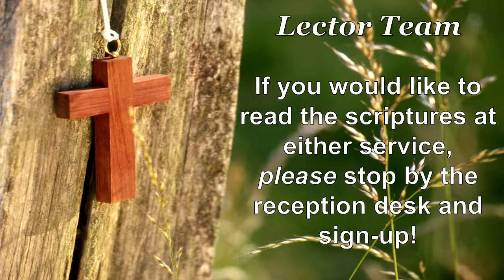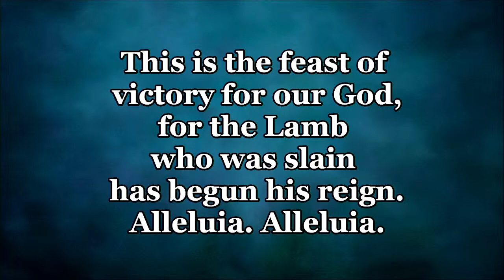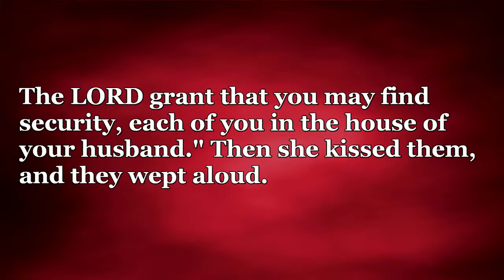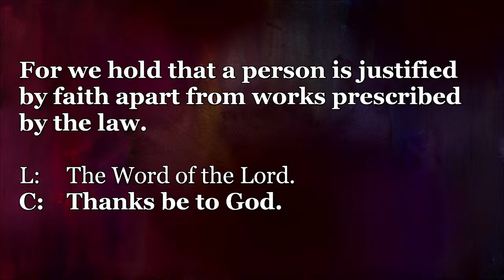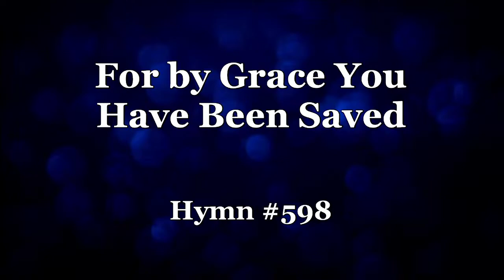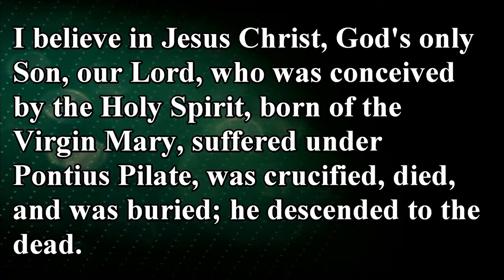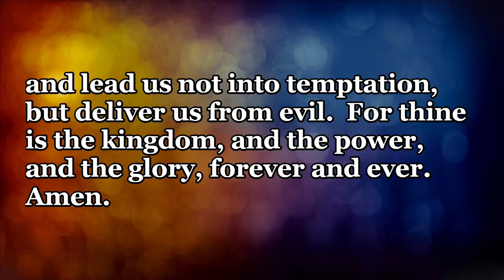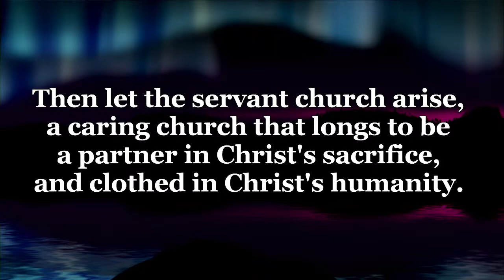OSLC Spearfish Service October 31st 2021 8:30 am